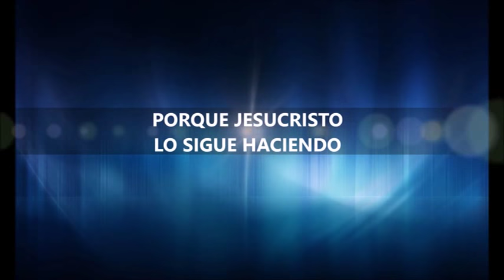Libre de trabajo de brujería, legión y potestades. Pastor Oscar Castro Cristo Libera Chile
Esta ministracion fue realizada por el Pastor Oscar, El es el coordinador de Cristo Libera en Chile. lo pueden conseguir en Sedes ,

AMAZON
APPLE STORE
BARNES & NOBLE
SCRIBD

SKYPE: ROGERNESTOR2003